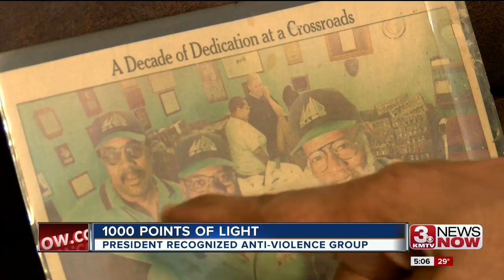George H.W. Bush leaves legacy in Omaha